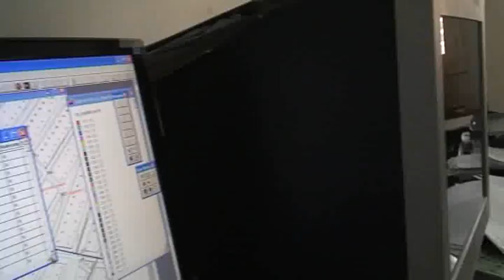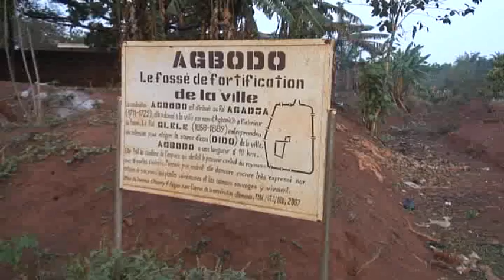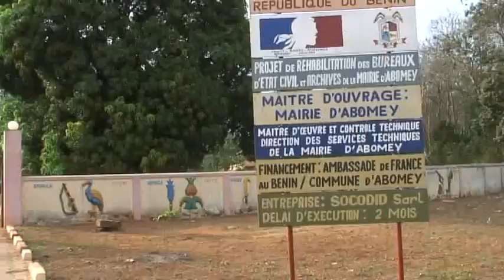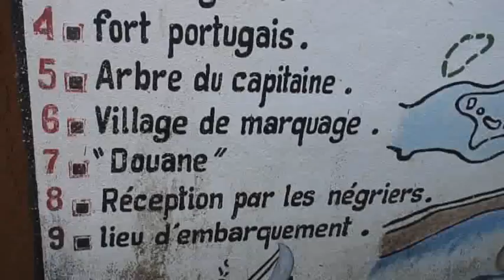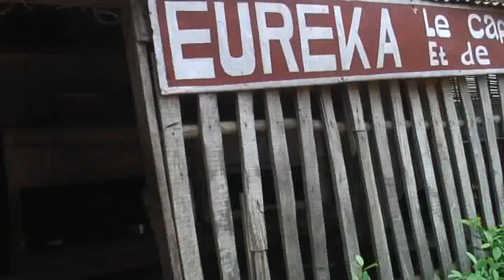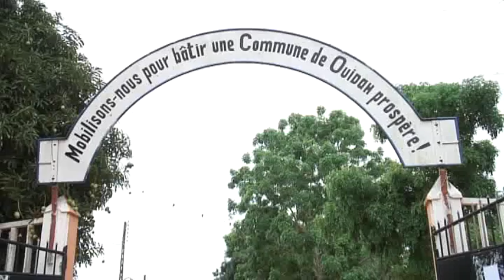Benin Rough Guide 1 E.wmv